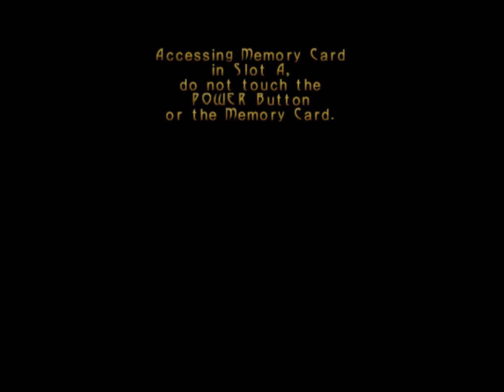Turok Evolution Walkthrough part 12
Huntin Dinos

Again.

For the 12th time...